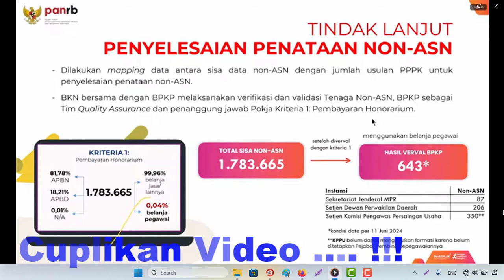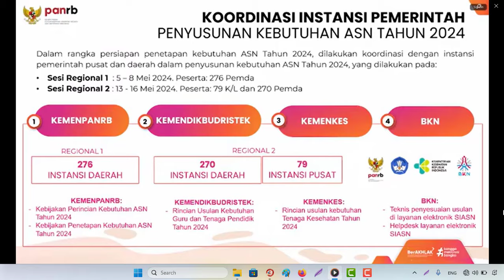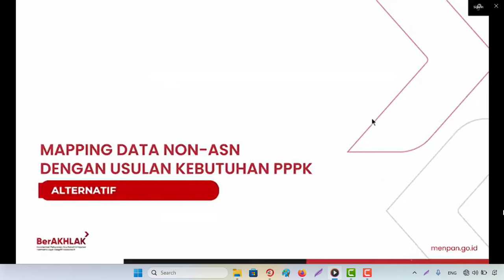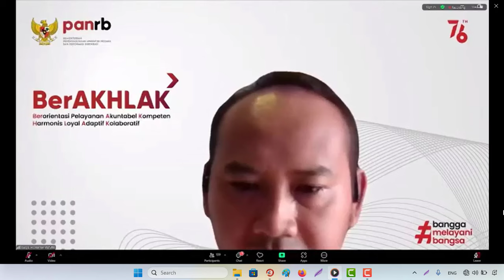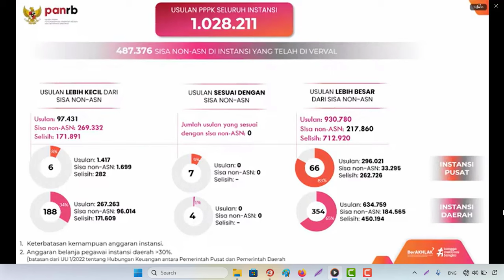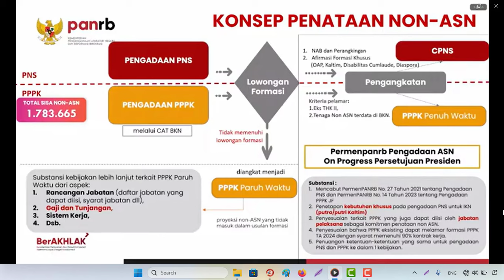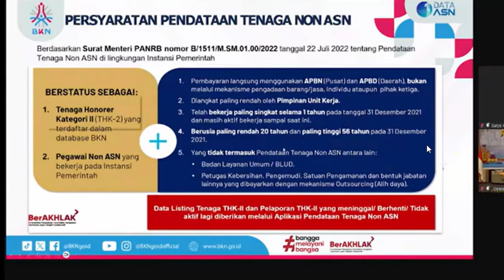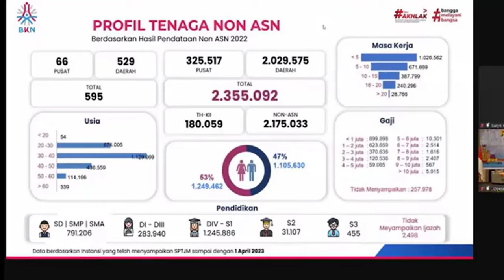🔴Terbaru Proses Penataan (Pengangkatan) Non ASN Tahun 2024 Berdasarkan Hasil Akhir Verval BKN & BPKP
Proses Penataan (Pengangkatan) Non ASN 2024 Berdasarkan Hasil Verval BKPK & BKN Terbaru
Sumber Data/Informasi RAKOR KEPEGAWAIAN DI WILAYAH KERJA KANTOR REGIONAL VIII BADAN KEPEGAWAIAN NEGARA 24 JUNI 2024 atau